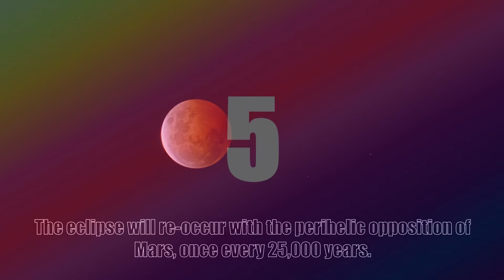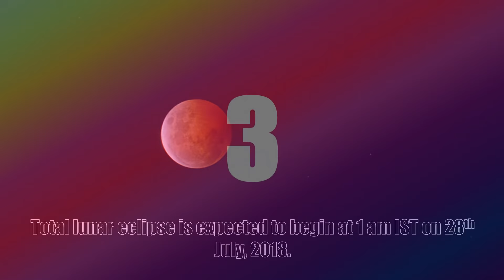10 Quick Facts About Chandra Grahan or Lunar Eclipse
A total lunar eclipse will occur on July 27, 2018.
The Moon will pass through the centre of the Earth's shadow.
This will be the longest lunar eclipse of the century with a duration of 1 hour and 43 minutes.
It will be visible in Asia, New Zealand, Australia and parts of Europe, South America and Africa.
The eclipse will re-occur with the perihelic opposition of Mars, once every 25,000 years.
The eclipse is estimated to start in India at 11:44pm IST on 27th July, 2018 Friday.
Total lunar eclipse is expected to begin at 1 am IST on 28th July, 2018.
From 1:15am to 2:43am, the moon will be in the middle of the Earth’s shadow and will appear reddish in color.
This eclipse will be the second total lunar eclipse in 2018, after the one in January.
Next time we will see similar phenomenon in August 2036.